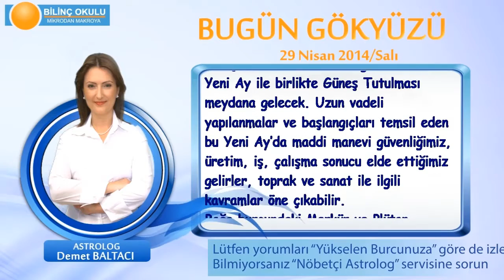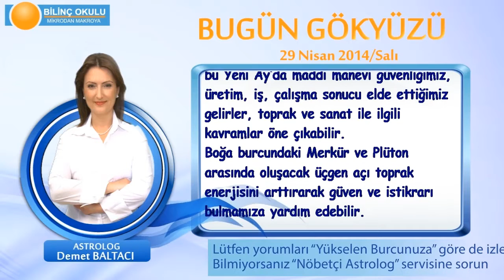OGLAK Burcu, GÜNLÜK Astroloji Yorumu,29 NİSAN 2014, Astrolog DEMET BALTACI Bilinç Okulu